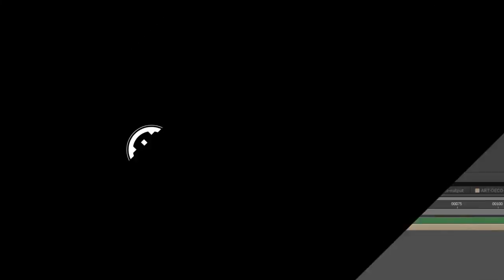Art Deco Background Loop Patterns 1